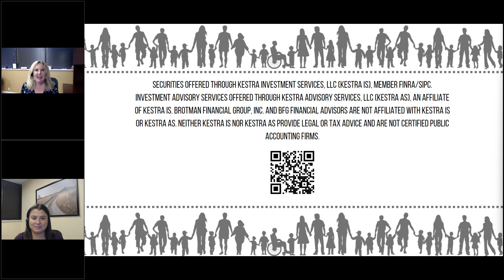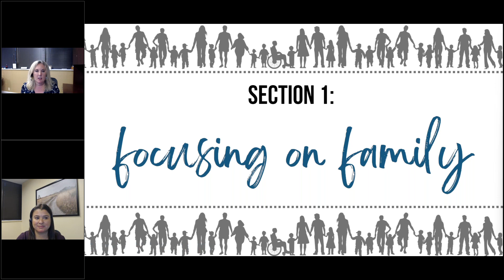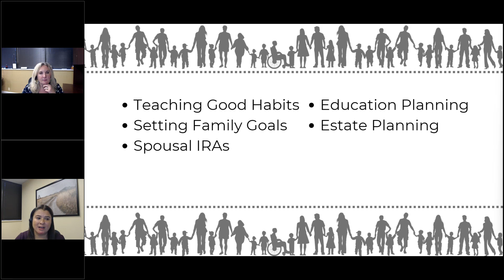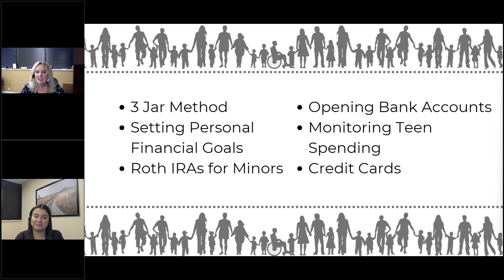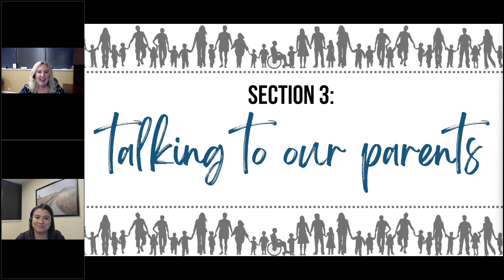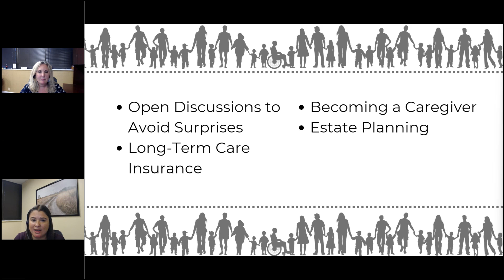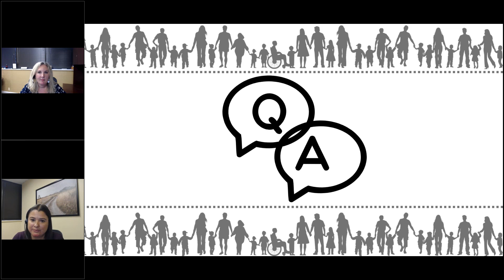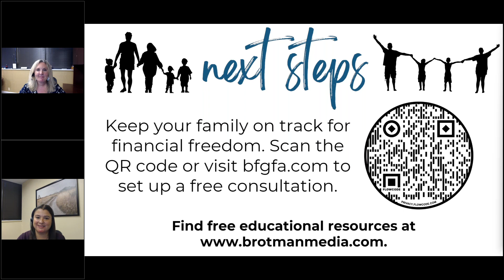Financial Fitness for Families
Understanding finances is crucial for individuals, but when it comes to families, the stakes are even higher.

Join BFG Financial Advisors for a FREE hour-long webinar designed to help improve your family's financial literacy and start your journey to financial freedom.

Topics covered include:
Goal setting for families
Talking to kids and/or parents about money
Tax-favored accounts to save for education, retirement, and the future
Insurance and estate planning concepts